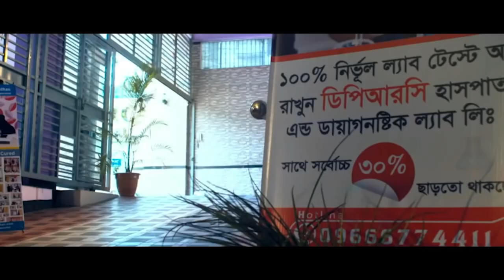সুস্থ হওয়ার পর কি বললেন ফরিদপুরের ইউপি চেয়ারম্যান সাহেব । আলহামদুলিল্লাহ্ DPRC’র চিকিৎসায় আমি সুস্থ